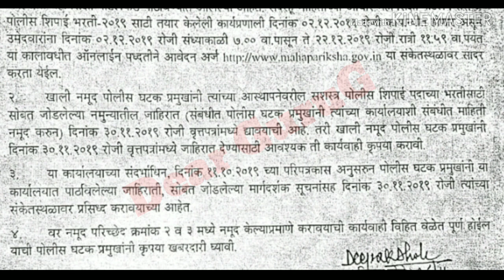मेगाभरती Updates - पोलीस भरती // महापरीक्षा पोर्टल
आणखी असेच व्हाडिओ पहाण्यासाठी खालील लिंकवर क्लीक करा .